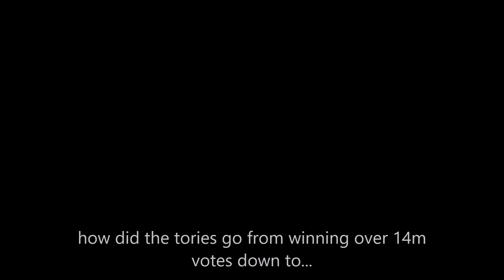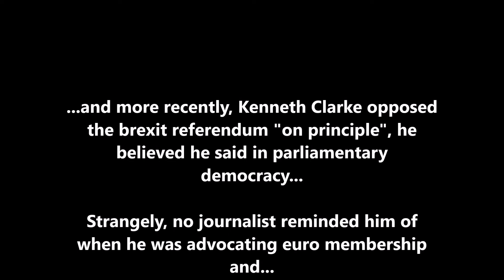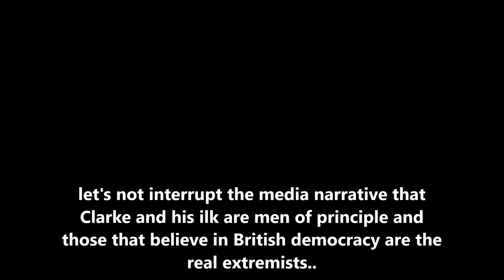The Euro - and the history Conservatives would rather bury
Were the Maastricht rebels the real 'extremists' or.